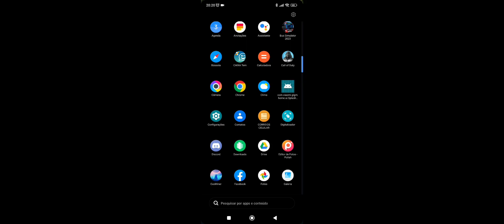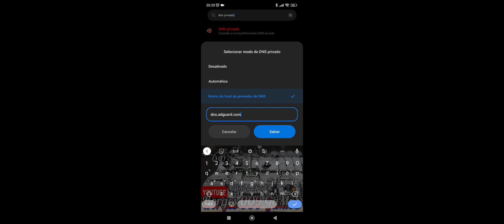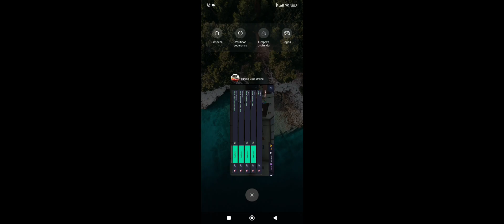Como bloquear anúncios do Tuning Club e farmar dormindo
E você que está visitando o canal seja bem vindo também! Curtiu achou bacana!?
E vem fazer parte da família💟
E não esqueça de deixar o seu LIKE👍✔️
Isso vai me ajudar muito🤝✌️

Créditos Musicais:
Socialite Mugshot - Verified Picasso

🎵(Leve chuva passageira, tudo o que Deus não me deu.)